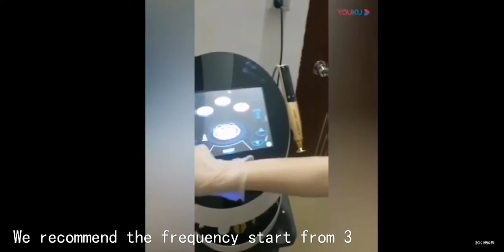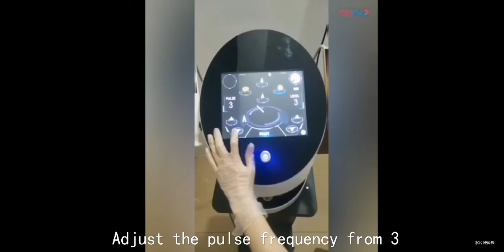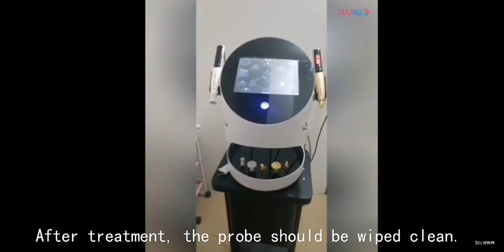2 in 1 Plasma Pen Device Operation Video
Flash plasma pen & Ozone plasma pen
Function: Freckle removal, firming and lifting, sterilization and anti-inflammatory, treatment of acne, etc.